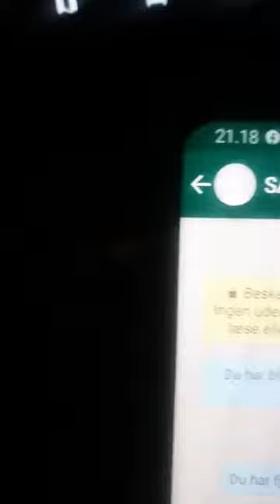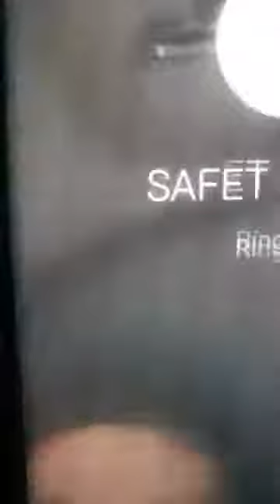Kadri Dogani - Apapapa